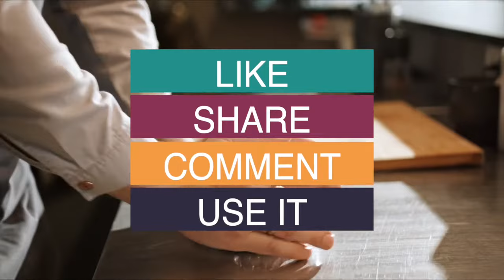Aesthetic Cooking Background Music No Copyright 5 minutes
Cooking Background Music No Copyright 5 minutes
Looking for some aesthetic cooking background music? Look no further! This 5 minute track is perfect for your cooking vlogs and videos. And the best part? It's completely copyright-free! Add some ambiance to your cooking videos with this calming and catchy background music.